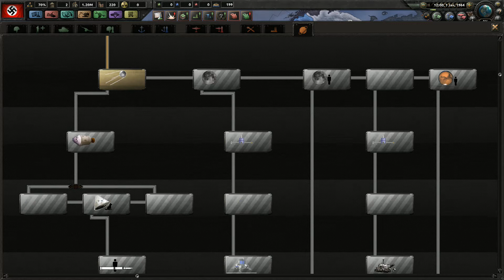Review Mod Hoi4 - Fatherland 1964 #05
Si tu as aimé cette vidéo n'hésites pas à laisser un like, à commenter et à partager la vidéo !!